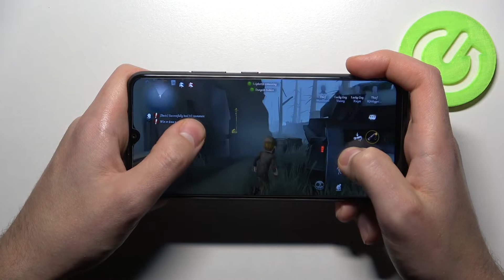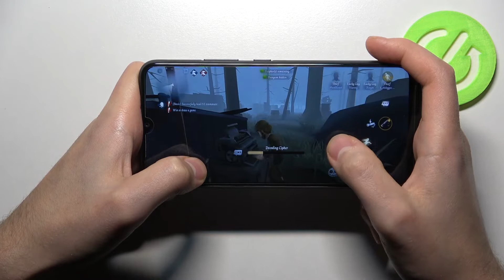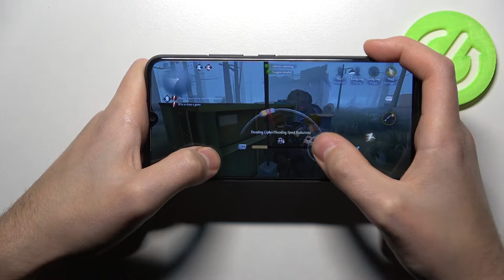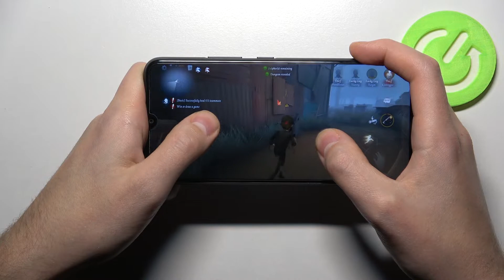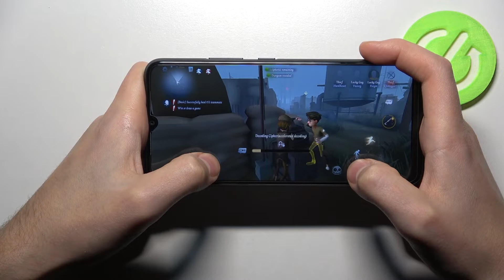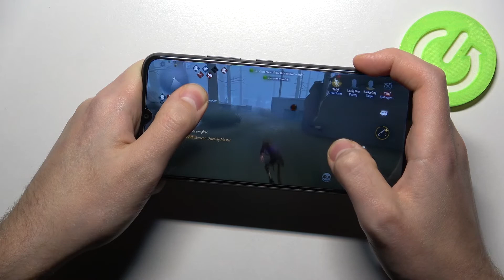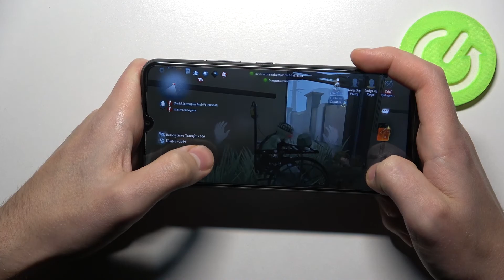Realme C21Y Identity V GamePlay | Teamfight Tactics Test on Realme C21Y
In today’s gameplay we will show you Identity V on Realme C21Y. Discover the efficient of presented Realme C21Y smartphone while playing this amazing race game which is Identity V. It’s very important to have stable fps and no working problems while playing such games. Decide by yourself if Realme C21Y can handle Identity V and other newest mobile games without performance issues.

How many FPS Realme C21Y with Identity V has? How to play on Realme C21Y? How many FPS Realme C21Y has? How to compare devices performance Realme C21Y? How efficient is Realme C21Y?

PLATFORM OS Android 10/ Android 11
  eMMC 5.1